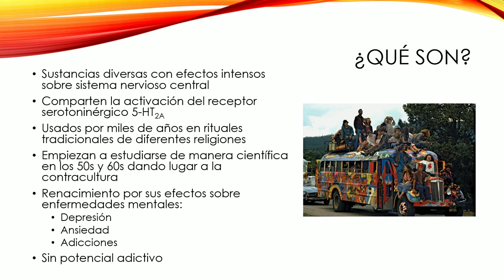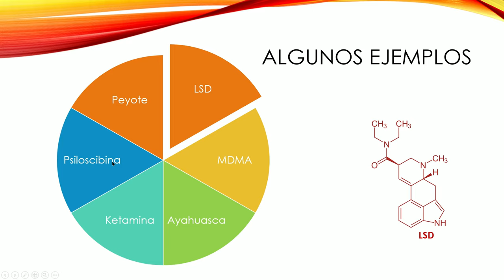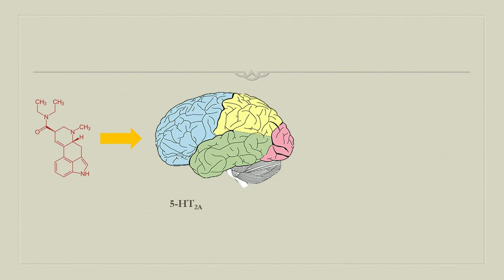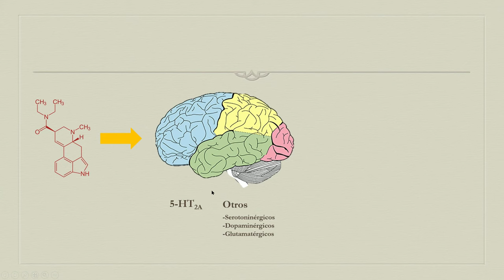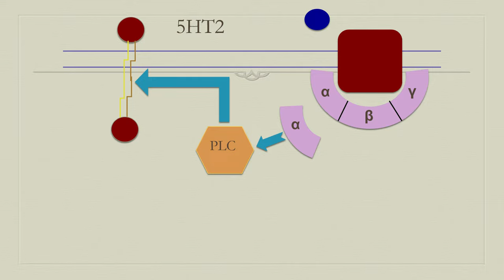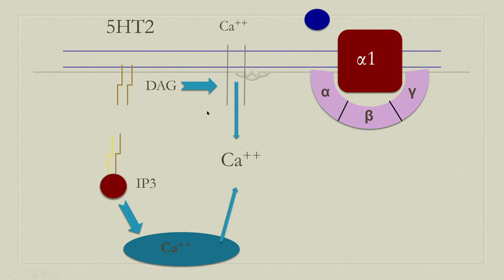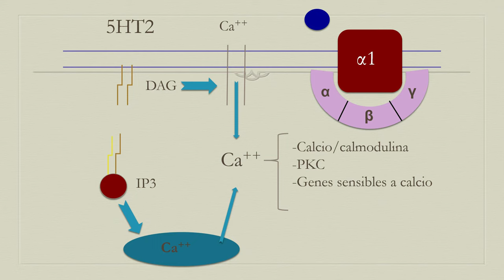Neurociencia de los psicodélicos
Hoy revisamos las neurociencias detrás de los principales psicodélicos usados actualmente tales como el LSD, la psilocibina, MDMA ayahuasca entre otros.